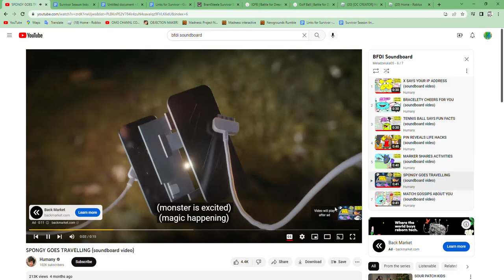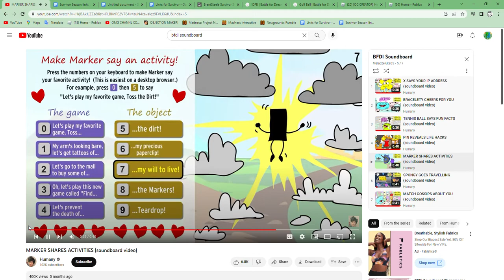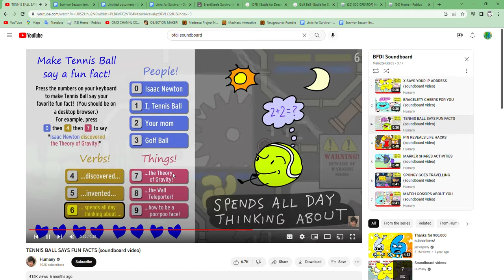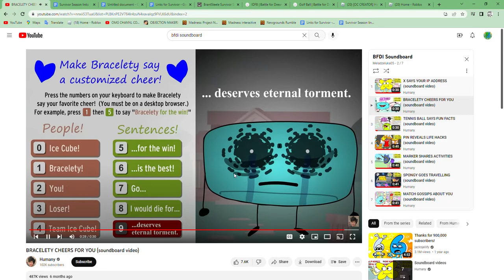Funni Doings in BFDI Sounboards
I do funny doings :)